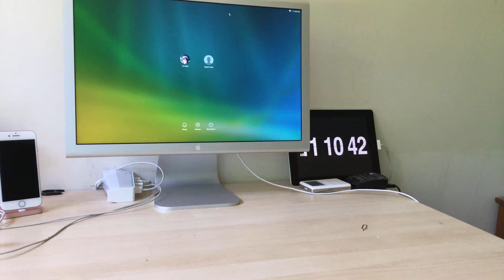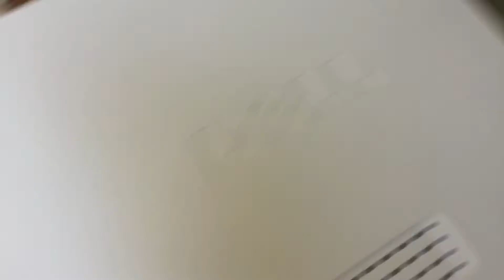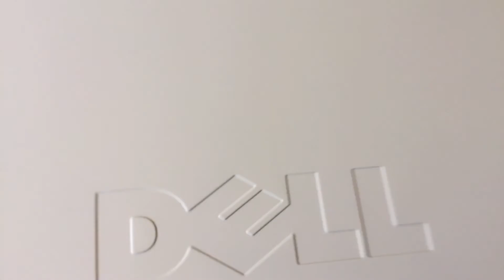How to Replace/ Upgrade the RAM IN A Dell Inspiron 530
Links